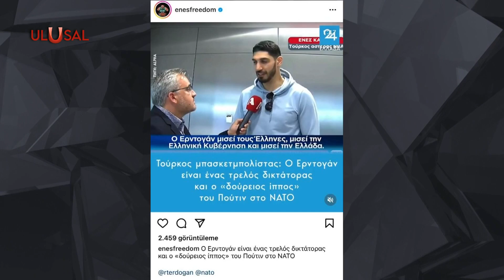FETÖ'cü Enes Kanter'den Yunan bayraklı kışkırtma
Avrupa'da Türkiye karşıtı faaliyetlerine devam eden Firari FETÖ’cü Enes Kanter, Yunanistan’a gitti. Atina’da Yunan bayrağına sarılarak poz verdi. FETÖ elebaşı Fethullah Gülen de geçtiğimiz günlerde Yunanistan medyasına verdiği röportajda Türkiye’ye ve Türk halkına hakaret etmiş, Ege’deki krizde Yunan tezlerini savunmuştu.